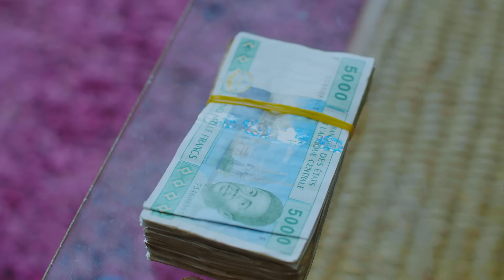MADAME... MONSIEUR - saison 2 - épisode #42 - Mauvais médiateur (série africaine, Cameroun)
La saison 2 est enfin disponible. Appréciez sans modération.

Clique sur tous les liens !

LOME VIVINA
goo.gl/5bSw6W